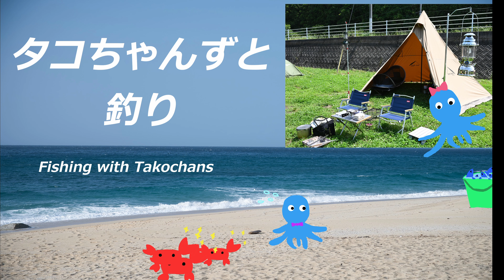真冬のライトゲーム 極寒のカマス釣り 爆釣 千葉県釣行 2024年2月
タコちゃんずです。
今回もカマスを狙いに房総半島に行ってきました。
2月は釣りに厳しい時期ですが、カマスが爆釣したので、
ぜひ、最後まで御覧ください。